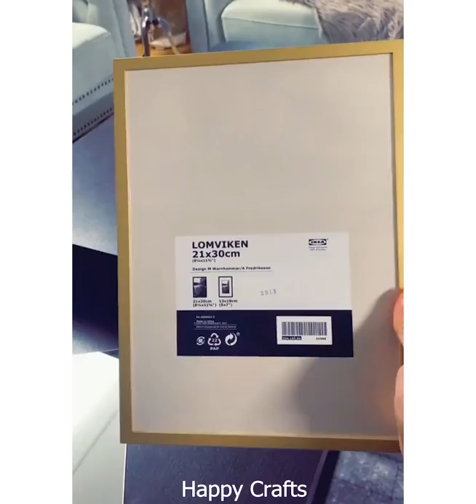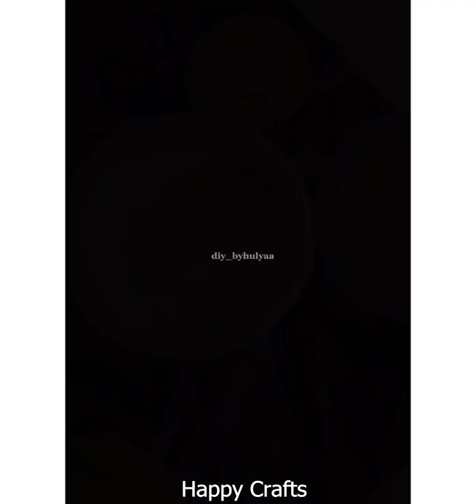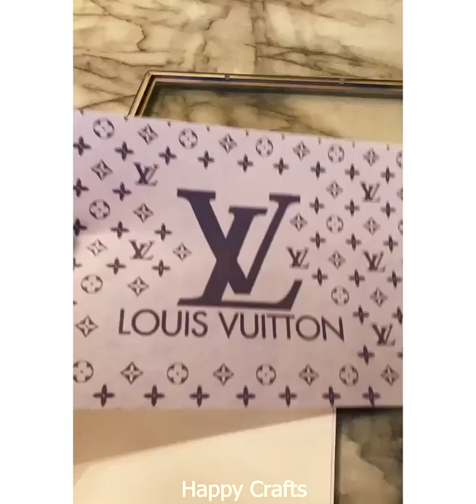DIY Room Decor! Quick and Easy Home Decorating Ideas #100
Music in this video
Song
Plastic or Paper
Artist
Wes Hutchinson
Album
Plastic or Paper
Song
Nimbus
Artist
Eveningland
Album
Nimbus
Song
Nice To You
Artist
Vibe Tracks
Album